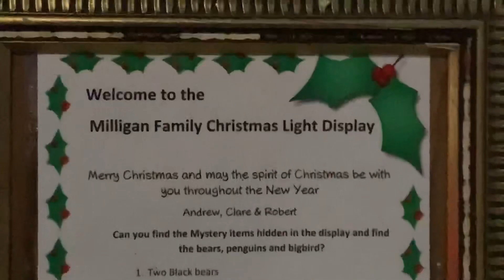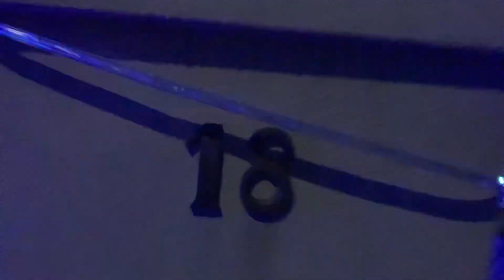Xmas lights 2